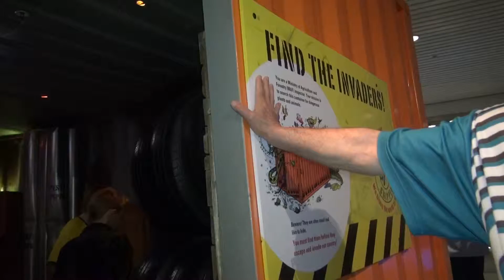Kids View: Te Papa (Insider tips from local kids)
Who's hiding in the luggage at Te Papa? These brave kids went to go and find out!  For more ideas of kid-reviewed activities and attractions in Australia, New Zealand and around the world,